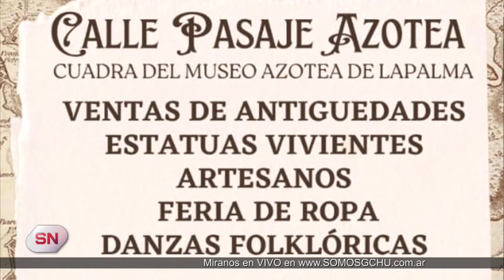*LA AZOTEA LAPALMA INVITA A SU “CALLE PASAJE”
Éste desde las 15:00 hs en el pasaje Azotea Lapalma habrá un paseo con artesanos, feria, antigüedades y artistas que se presentarán en la emblemática calle pasaje Azotea.